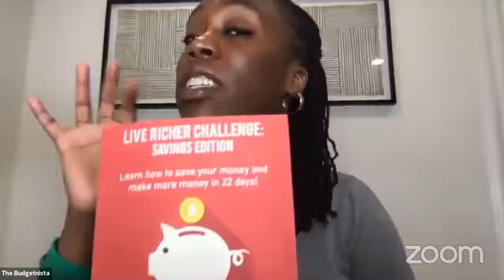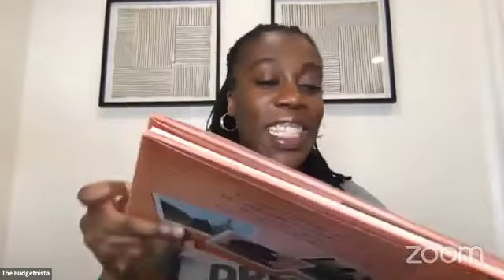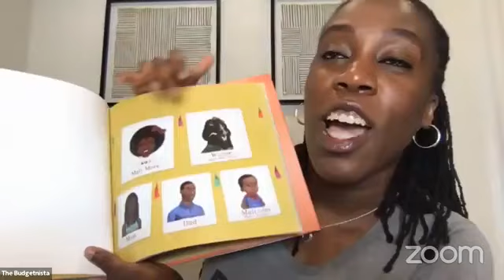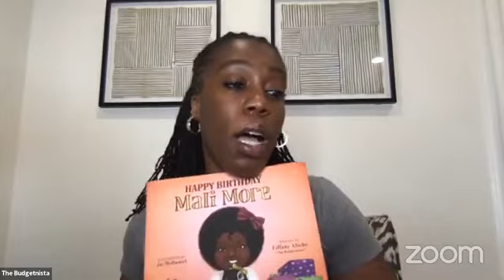The Budgetnista Breaks Down: The Stimulus Package...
I want to make sure you know what’s up with the Stimulus Package (the good and the shady) and have the right info to get you and your family prepared for the coming days and months ahead...